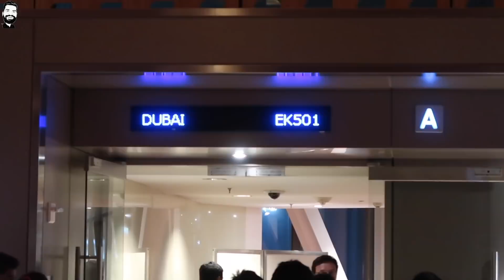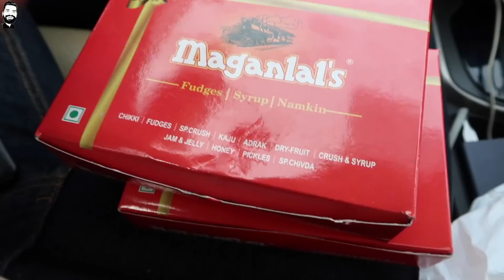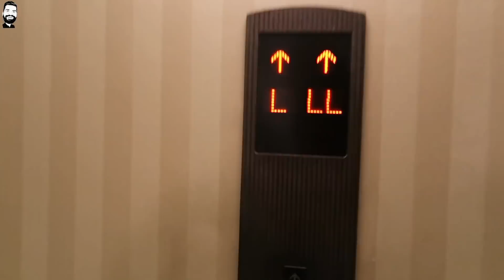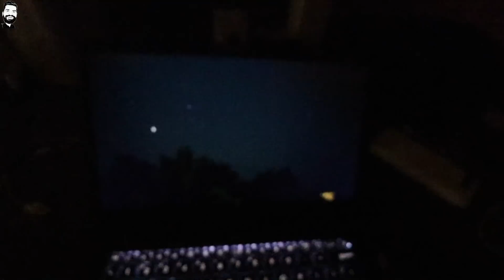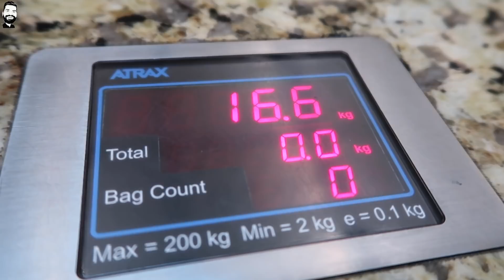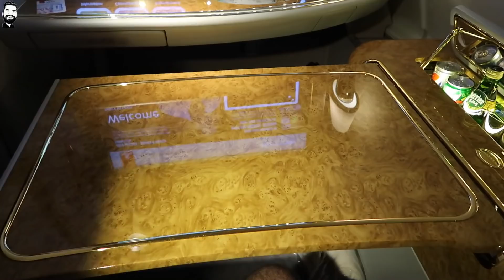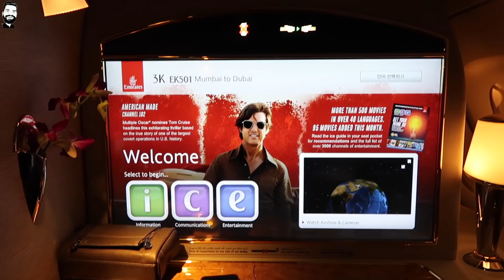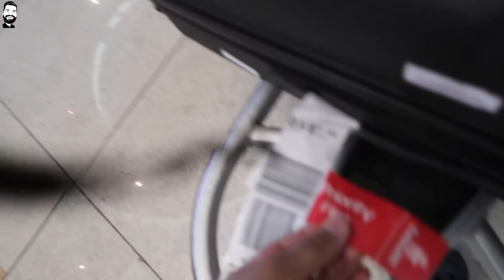LIFE IS BEAUTIFUL 🔥🔥🔥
Namaskaar Dosto, yeh ek interesting video hai, jaha pe maine bahut kuch dikhaya hai, Pune mein Kabita's kitchen ke saath ek quick recipe, Lonavala aur Khandala, Mumbai mein Mumbiker Nikhil aur Rickshawali ke saath kuch masti aur Emirates First Class Experience Mumbai to Dubai Airbus A-380 mein. Mujhe umeed hai ki aapko yeh video pasand aayegi.